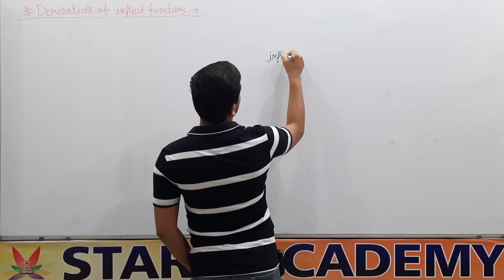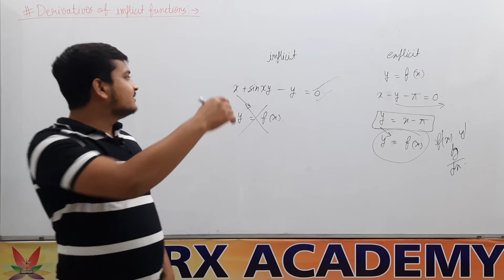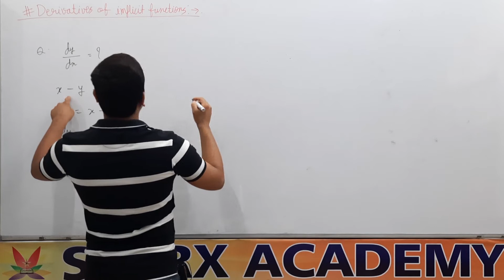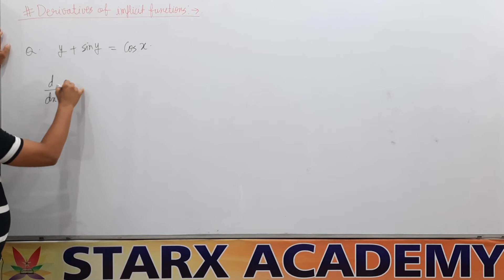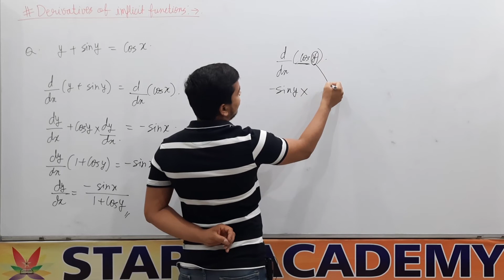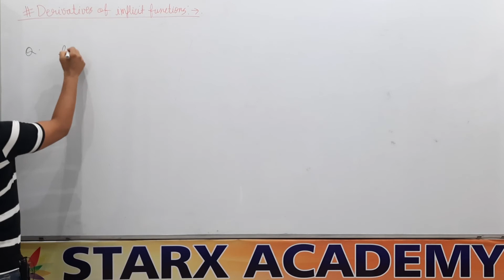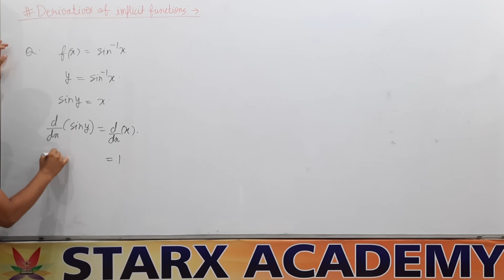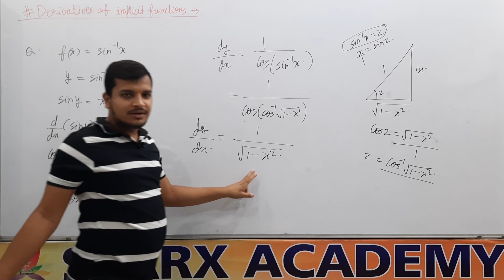Derivatives of implicit functions | Class 12th | Mathematics | CBSE | JEE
Topics covered in this video :
1. Implicit and Explicit Functions
2. Derivatives of implicit functions
3. Derivatives of inverse trigonometric functions